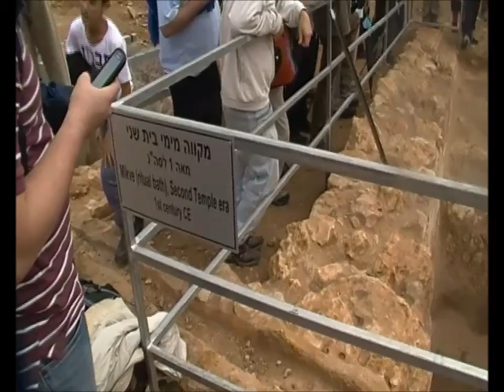'עמיתים לטיולים' -כ"ד מרחשון תשע"ו-שביל חברון המקראית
'עמיתים לטיולים' -כ"ד מרחשון תשע"ו-שביל  חברון המקראית הסובב את תל- חברון, בתי הרחוב עם עיטורים בחזיתות , חפירות תל-רומידה ,עין אברהם ומערת המכפלה. הדרכה-אריה קליין  צילום -אברהם מש